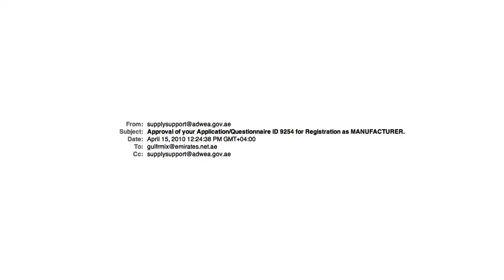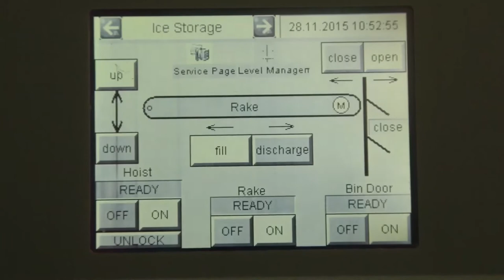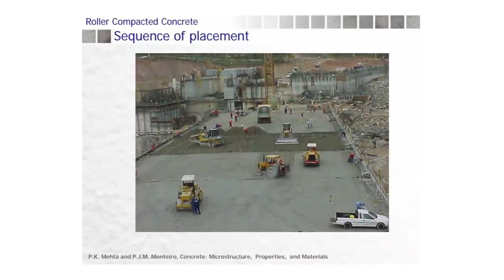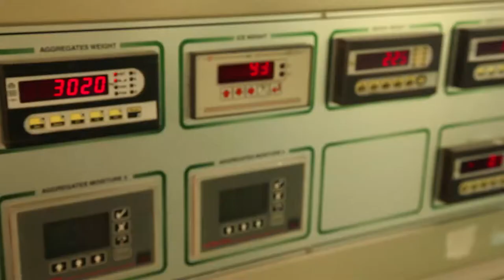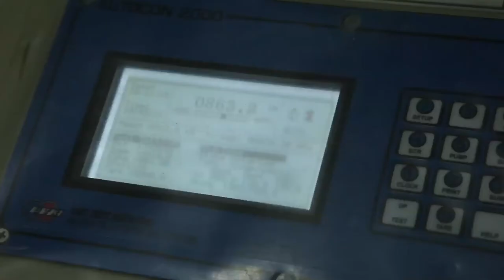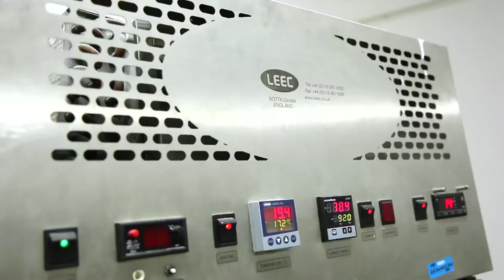Gulf Concrete & Blocks